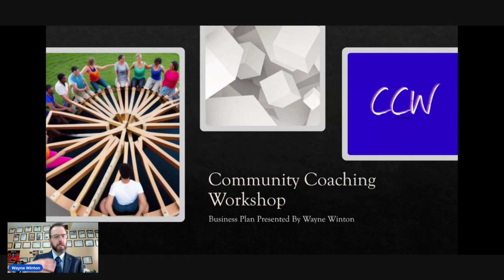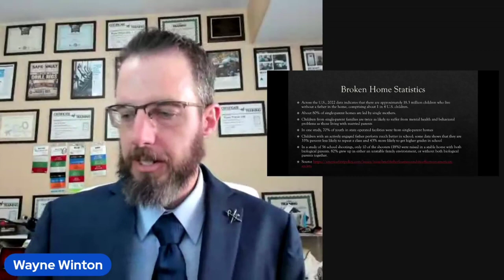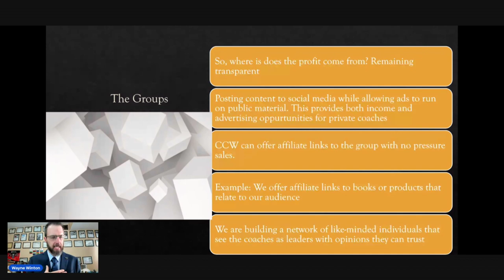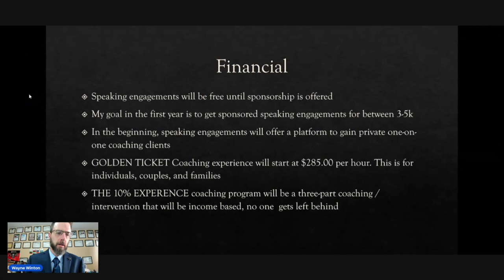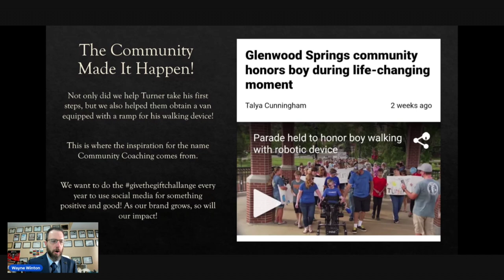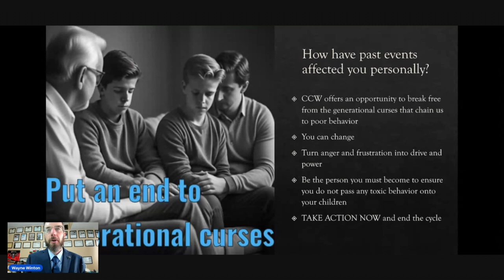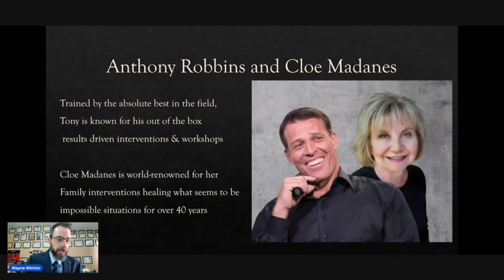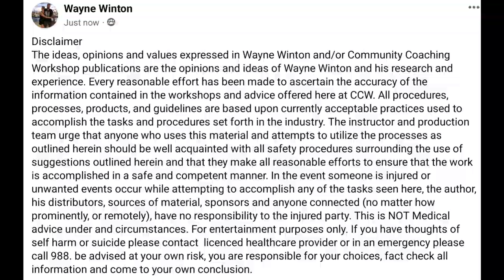How to become a coach FREE business plan, core values and guidelines provided by Wayne Winton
thinking about becoming a coach? Here is an example of what should be in your business plan.

1. Clearly define your vision to let others know where you are going.

2. Clearly describe your mission statement.

3. Establish funding goals, where will start-up money come from? How much money will you need?

4. Create timeline goals, like completing your business plan by X date, building your online presents and social media platforms by X date, and having a certain amount of income by a certain date.

5. Thoroughly explain what problem your product or service solves and how it solves them.

6. Tie everything up with a conclusion that clearly defines and reflects your vision, mission and action plan.